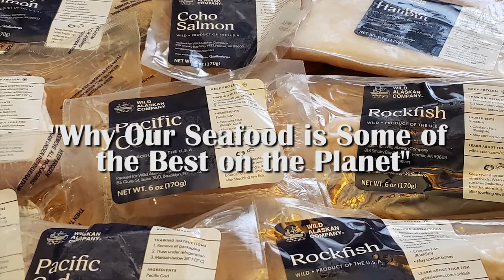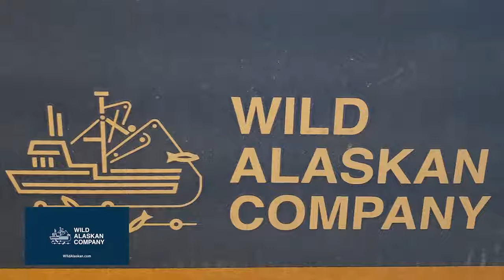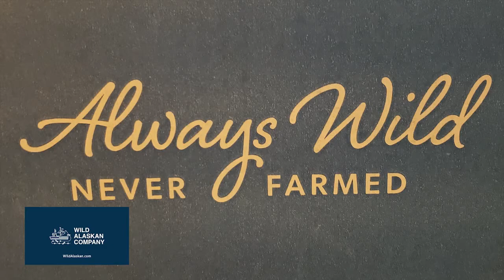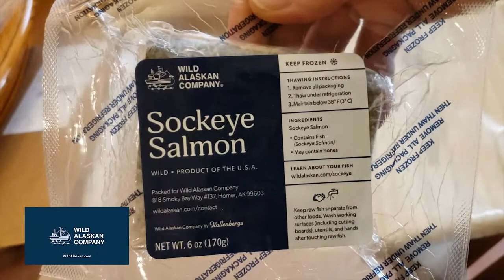Wild Alaskan Company Unboxing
Hello I’m Chef Sky from Infuzed Cookin.   Welcome to my Colorado kitchen.
Today we are going to talk about- Wild Alaskan Company Unboxing and Product Review
Wild Alaskan Company is an online market offering sustainable seafood, delivered to your door on your schedule. In this video you will find out why our seafood is some of the best food on the planet. Wild Alaskan Company has a wide assortment of healthy and delicious seafood that is used in my Colorado kitchen.
Thank You. Let’s get Infuzed.